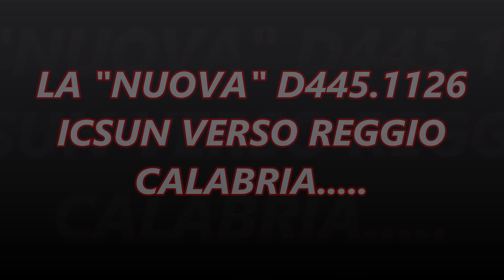LA D445.1126 PER LA CALABRIA.....